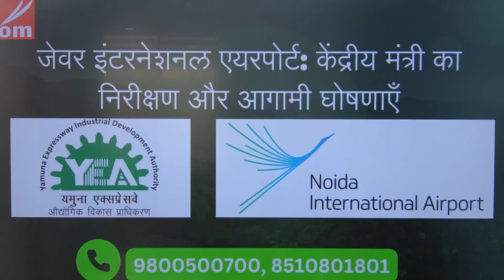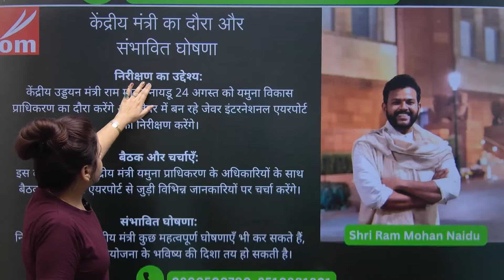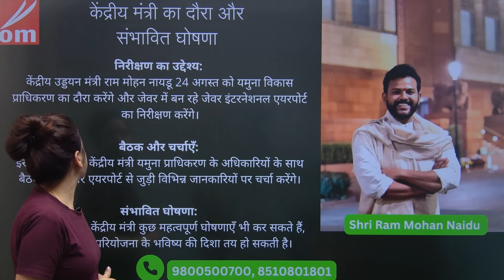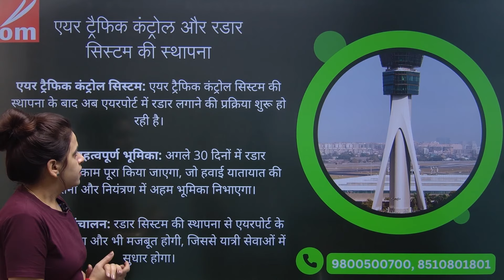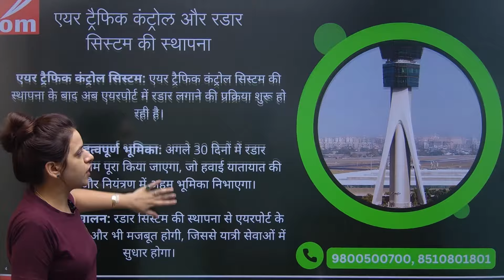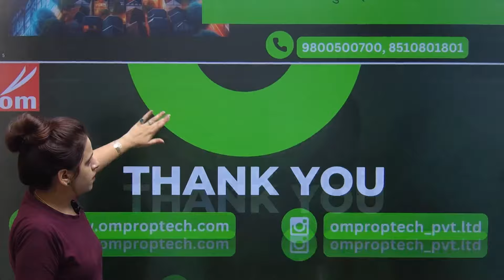latestnews:-RPS-08/24 की अंतिम तिथि होगी 23 अगस्त?ज़ेवर एयरपोर्ट का निरक्षरण करेंगे केंद्रीय मंत्री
New Residential Scheme-RPS-08,जेवर की जमीन कैसे बनी सोना?फिल्म सिटी का जून में होगा शिलान्यास?filmcity,jewarairoprt and connectivity rport नोएडा इंटरनेशनल एयरपोर्ट के पास फिनटेक सिटी को बसाने की प्राधिकरण ने तैयारी शुरू कर दी है। YEIDA में बनने जा रहा है देश का सबसे पहला semiconductor park,यमुना प्राधिकरण में फ़िल्म सिटी नहीं होगा नया संसार,यमुना तोड़ रहा निवेश के सभी रिकॉर्ड,yamunaauthorityplots heritagecity Breaking News#filmcityupdate #2024#jewarairport latestupdates bolloywood#filmcityupdate akshaykumar updateestupdate medicaldevicepark noidafilmcity breakingnews metro connectivity#rapidrailnews latestupdates breakingnews greaternoida 6% kisan quota plots
Yeida 300 mtr authority plots price
yeida Development
Yeida update
RESIDENTIAL SECTOR
AUTHORIZED PLOT
Galgotia university
IT Park
Farmula 1 racing track
Cricket stadium
School , hospital , petrol pump , electric vehicle YEIDA में बनने जा रहा है देश का सबसे पहला semiconductor park,यमुना प्राधिकरण में फ़िल्म सिटी नहीं होगा नया संसार,यमुना तोड़ रहा निवेश के सभी रिकॉर्ड,yamunaauthorityplots heritagecity Breaking News#filmcityupdate #2024#jewarairport latestupdates bolloywood#filmcityupdate akshaykumar updateestupdate medicaldevicepark noidafilmcity breakingnews metro connectivity#rapidrailnews latestupdates breakingnews greaternoida 6% kisan quota plots
yeida Development
Yeida update
RESIDENTIAL SECTOR
AUTHORIZED PLOT
Galgotia university
IT Park
Cricket stadium
Delhi Mumbai corridor
School , hospital , petrol pump , electric vehicle